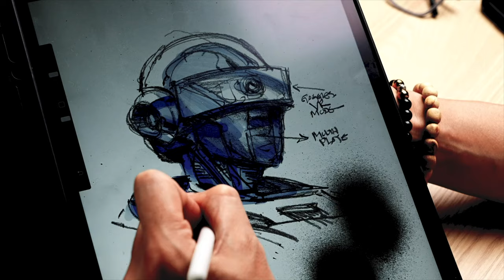UCOLLEX x ACGHK 香港動漫電玩節 [ 幕後玩家 ] Part1 Fea. Foon @ Bigboystoys TOYSTV PPL Behind The Scene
NFT is new concept and technique for various commodity and services from Art to Collectibles. UCOLLEX be a innovative platform to facilitate a new sphere for entertainment and collection, and more!

Guest: Arthur, Pat Lee, Marco from UCOLLEX, Foon Wong from Bigboystoys
Program host: Bryan
Directed & Edited by: Bryan
Camera: Ricky
Produced by: Bryan, Dick